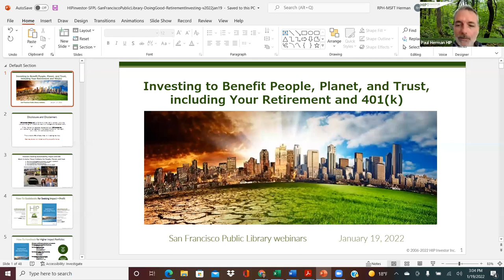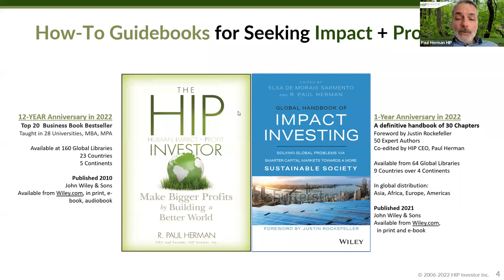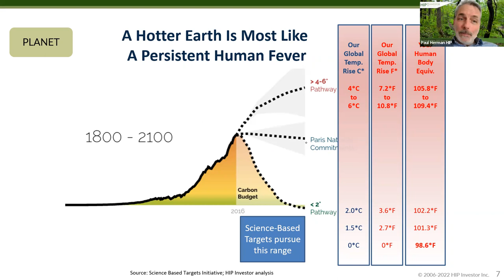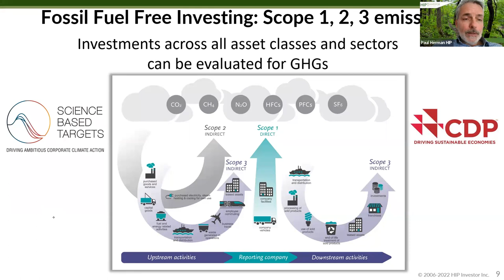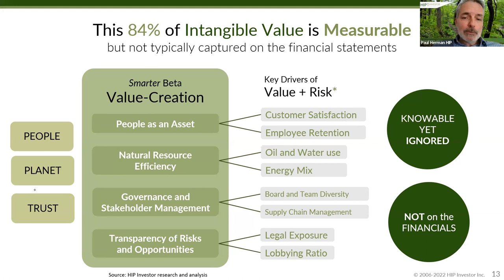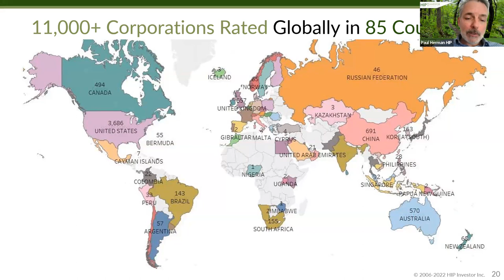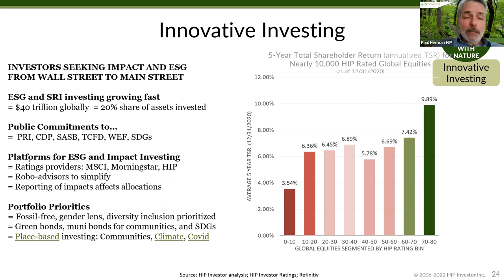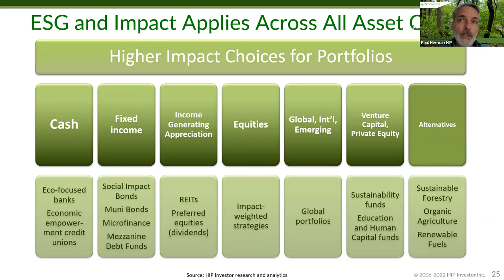Investing to Benefit People, Planet, and Trust in 2022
How can our investing, retirement and 401(k)s benefit workers, nature and society? Join R. Paul Herman of HIP (Human Impact + Profit) Investor to learn how doing good and doing well can be part of stronger, more resilient portfolios.